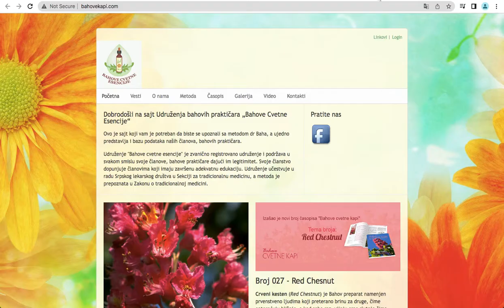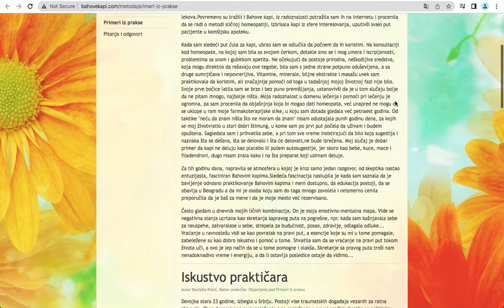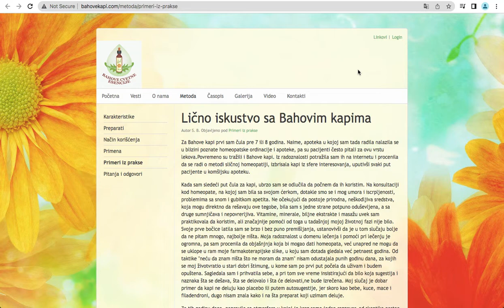TESLA Academy - kako da poboljsate koncentraciju detetu u dva jednostavna koraka